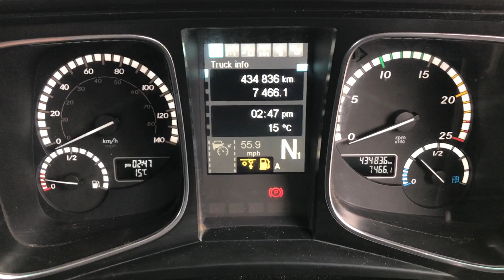MERCEDES ACTROS 2445 6X2 TRACTOR UNIT 2017 YD67 KFG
Mercedes 450 Bhp Euro 6, 12 Speed Telligent Gearbox, Light Weight Midlift Axle, Alloy Wheels, Sun Visor, Sleeper Cab, Air Con, Electric Windows / Mirrors.